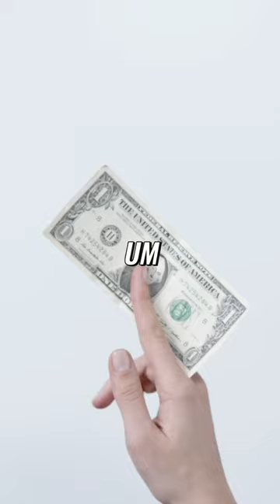The Devastating Effects of Money Devaluation on House Prices, Stocks, and Gold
The world has evolved from the gold standard to the current system where governments can print money with impunity, leading to the devaluation of currency and the rise of asset prices.